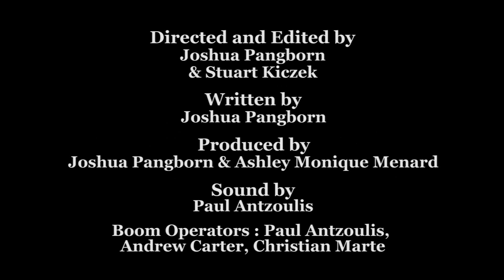Skeleton Crew Season Three Episode 5 The Perfect Storm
The hurricane has arrived, but it's inside where the storm rages for Hunter, Anthony, Appolina, and Veronica.
Purchase a "Skeleton Crew" or "MoneyShot$" Shirt

Featuring a song by Rev. Yolanda ("Nice Girl")